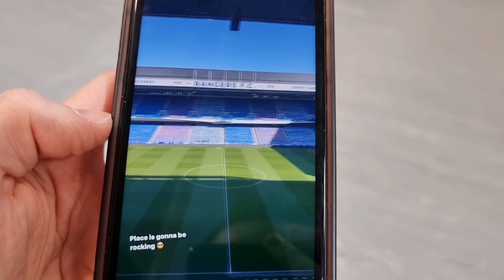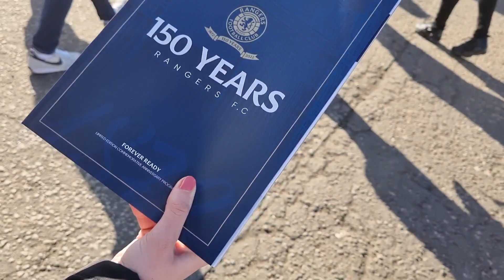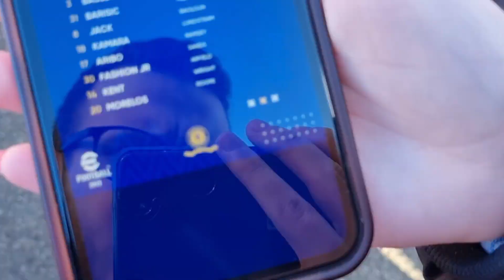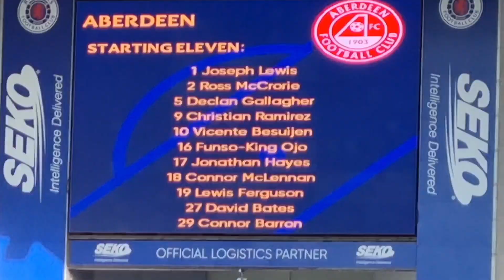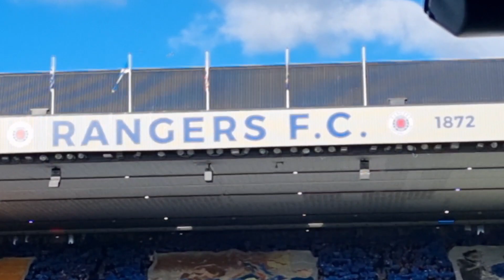150 YEARS OF RANGERS CELEBRATION! Ibrox Tifo Display | Rangers 1-0 Aberdeen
3 points for a 150th birthday present! The best one a Rangers fan can ask for. Amazing display in the stands today, huge plaudits to the UB for that! Highlights from the fan village & best parts of atmosphere from the game. Hope you enjoy!